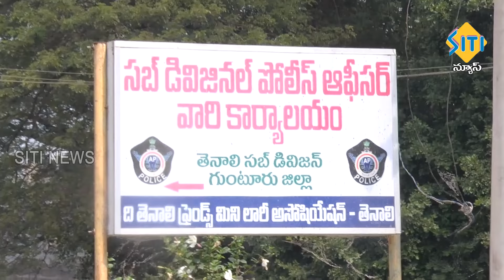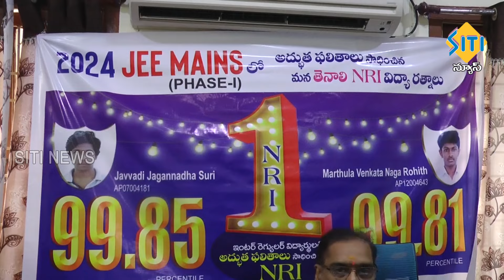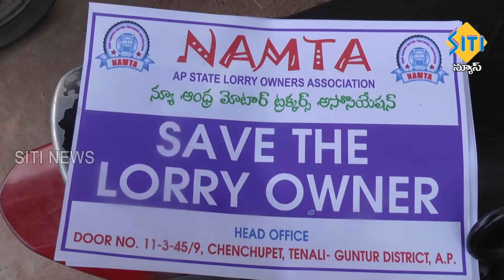TENALI SITI NEWS - 14/02/2024 - 7 AM NEWS